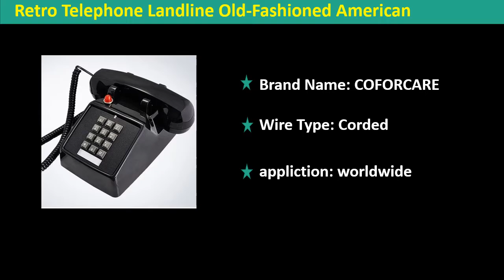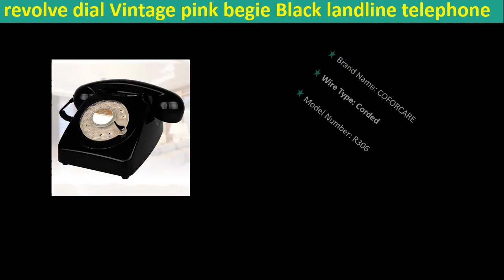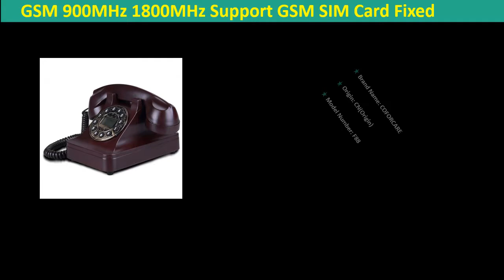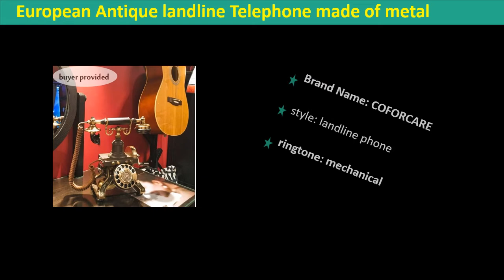Top 5 Best Retro Phones Review 2021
1. European Antique landline Telephone made of metal vintage phone home office house hotel retro fixed revolve mechanical ringtone

2. archaic GSM 900 1800MHz SIM Card Fixed Phone cordless Phone Fixed Wireless Telephone home office telefone sem fio Handphone

3. GSM 900MHz 1800MHz Support GSM SIM Card Fixed Phone cordless bureau Wireless Telephone home office house hotel landline phone

4. revolve dial Vintage pink begie Black landline telephone Plastic Home office Retro Wire Landline fixed Phone Europe style

5. Retro Telephone Landline Old-Fashioned American Antique fixed Phone Office Home Hotel movie black white red telefono fijo